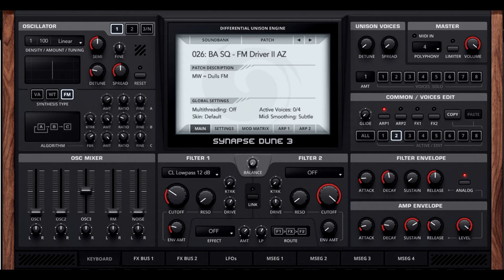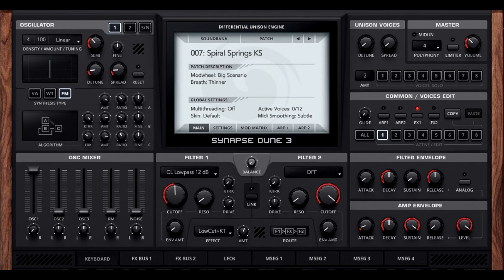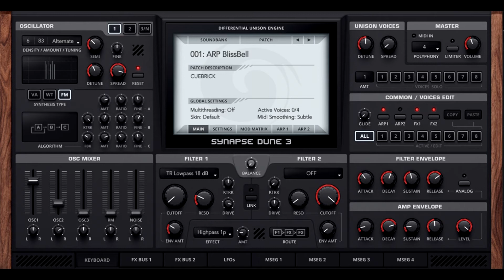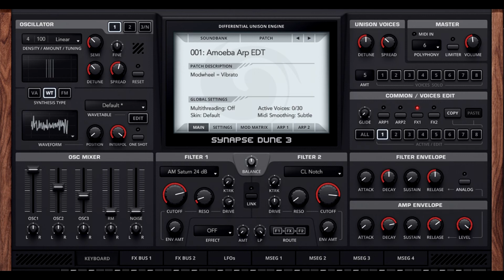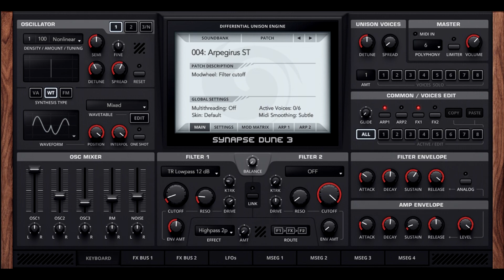Synapse Dune 3 Best 20 Arps & Seq Demo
Synapse Dune 3 best 20 Arpeggiators & Sequences Demo